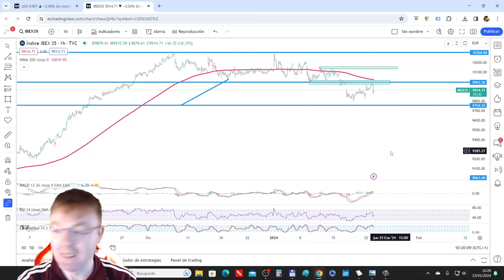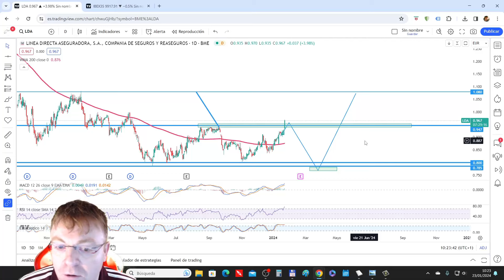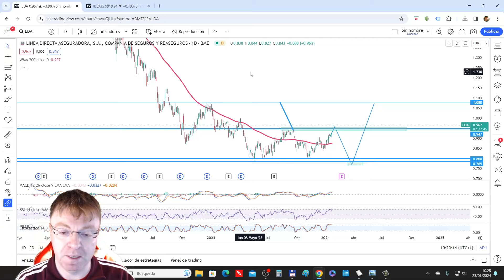👎 DE LAS PEORES DEL SECTOR PERO...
➡️➡️ Acceso al OUTLOOK24

🔼 Guía gratuita sobre ETFs. Aprende qué son y qué ventajas tienen

💥 Qué sectores dominarán la nueva economía. ACCESO GRATUITO

En este video vemos una duda sobre una acción del sector aseguradoras que no es precisamente la mejor.

Estamos hablando de "línea directa" y de su mal comportamiento, básicamente desde que salió a cotizar.

En el momento actual se encuentra estructurada por doble suelo después de estar en clara tendencia bajista durante los últimos años.